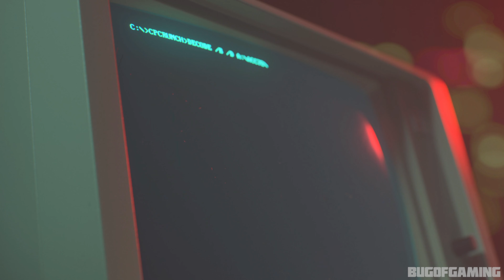Call of Duty Black Ops Cold War gameplay 4k 2080 Ti Pc Echoes Of A Cold War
Call of Duty Black Ops Cold War Echoes Of A Cold War Story Campaign Mission Walkthrough
Video is under bug of gaming creation.